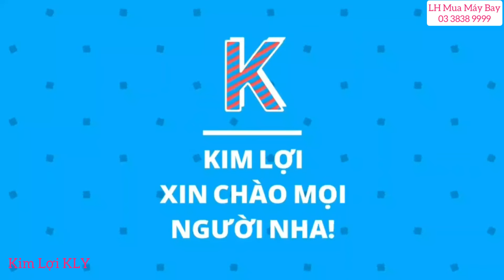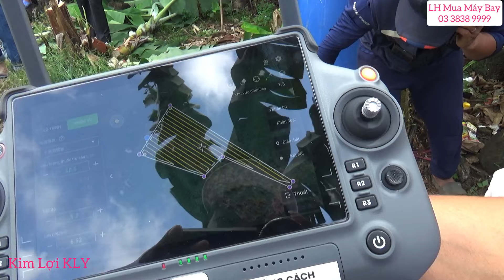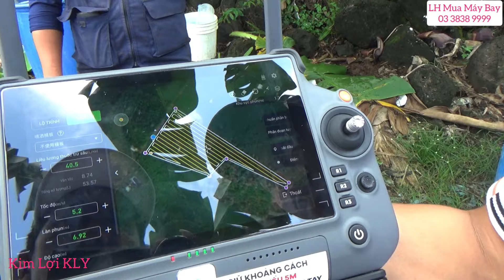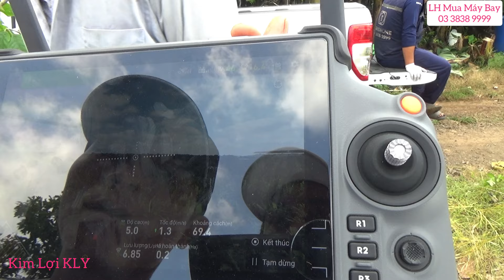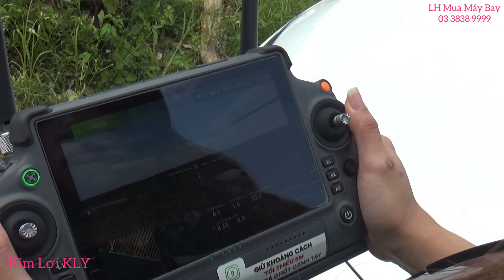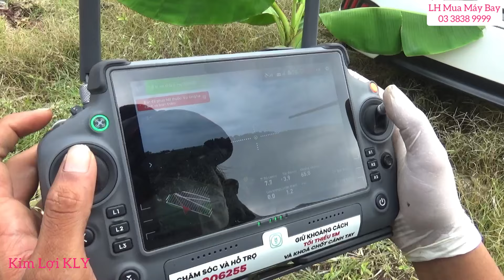Máy Bay DJI T40 Vừa Ra Mắt 497 Triệu Mới về Việt nam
Hôm Mình mời Các bạn mọi người cùng xem video
Test Máy Bay DJI T40 vừa Ra Mắt nhé.
LH Quảng Cáo 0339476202 Kim Lợi